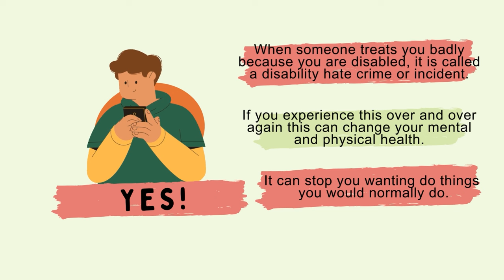Disability Hate Crime: Speak up, Report it - Emma's Story (Victim)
When someone treats you badly because you are disabled, it is called a disability hate crime or disability hate incident.
Disability hate incidents may not be crimes, but if you experience them over and over again, it can change your mental and physical health.
Many people don’t know that disability hate incidents should be reported.

The aim of these films is to help people feel more confident to:
1. Recognise a disability hate crime or incident.
2. Know how to report a hate incident.

Series 1 shows four examples of disability hate crimes or incidents.

Series 2 shows the same stories from the bystanders’ point of view.